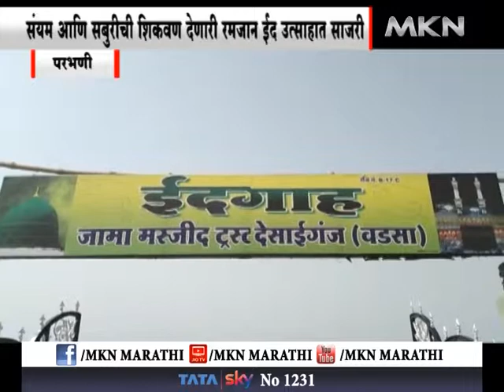परभणी - संयम आणि सबुरीची शिकवण देणारी रमजान ईद उत्साहात साजरी देसाईगंज च्या वतीने पाणी प्याऊ